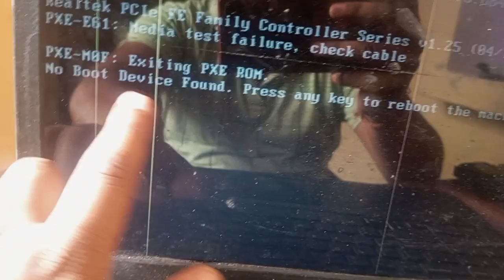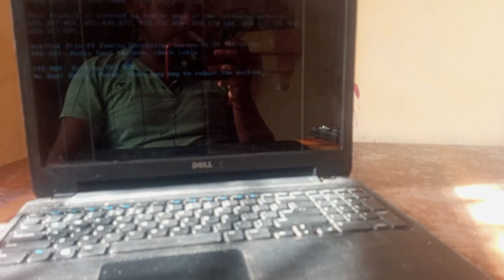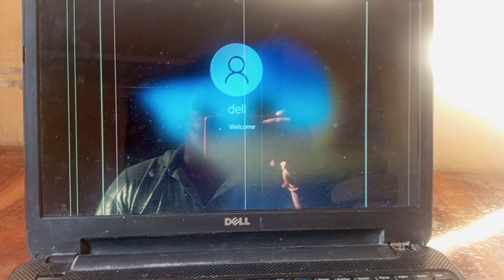No Boot device found error solved | how to solve no Boot device found error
in this vedio I explain that how to solve no Boot device found error in Dell laptop

please see full vedio for best solution